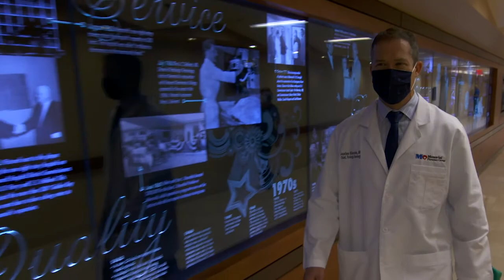Dr. Jonathan Silberstein: Urologic Oncology - Memorial Healthcare System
Jonathan Silberstein MD., is the Chief of Uro-Oncology Program at Memorial Healthcare System.

He cares for patients with urologic malignancies including prostate cancer, bladder cancer, kidney cancer, testis cancer and penile cancer. He also specialize sin laparoscopic and robotic surgery and perform robotic prostatectomies, robotic partial and radical nephrectomies, robotic cystectomies, vasectomies and other procedures. Robotics allow us to perform the same surgeries with minimal incisions and blood loss, rapid recovery and short hospital stays.

To learn more about Dr. Silbersten, visit his profile